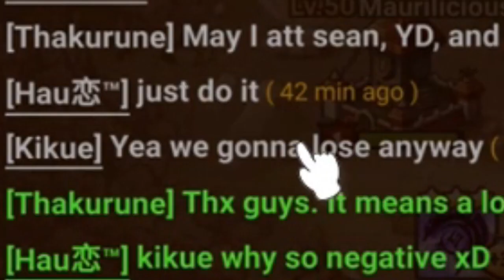Summoners War Edited Video - D'licious Guild War!